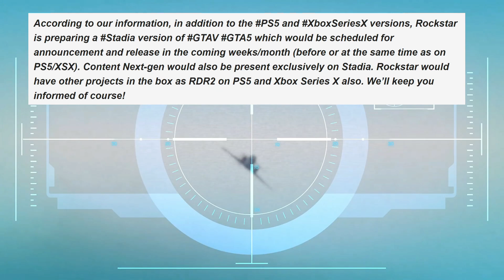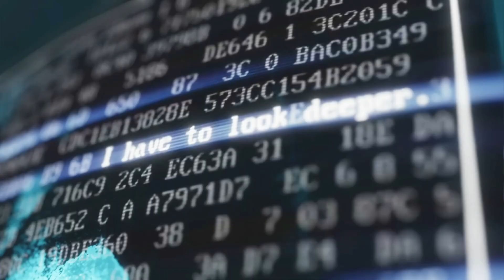Stadia News: GTA 5 Rumors Coming To Stadia! | Pre-Ordering & Messaging On Stadia - APK Insights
Stadia News today features Grand Theft Auto 5 Rumor coming to Stadia. APK Insights from 9 to 5 Google on Pre-ordering and Text Messaging and Superhot Mind Control Delete Release.

I'm able to provide almost daily content due to the supporters who keep this channel going so please considering becoming a member here on youtube by hitting the join button for as low at $1.99 a month or Patreon for as low as $1 a month! You do get extra perks like exclusive videos and occasional early access look on content before others! All the help you can give is appreciated